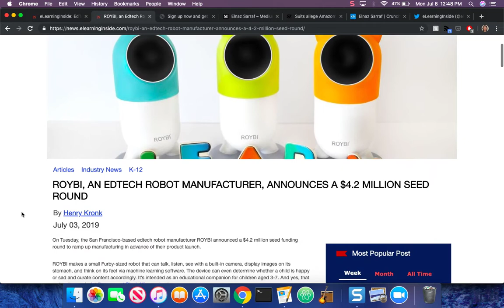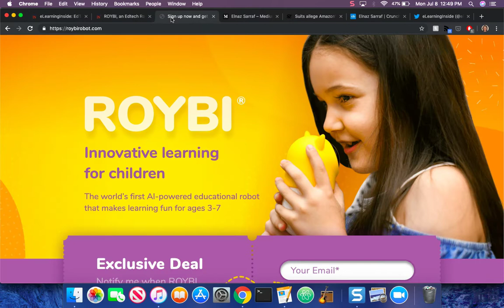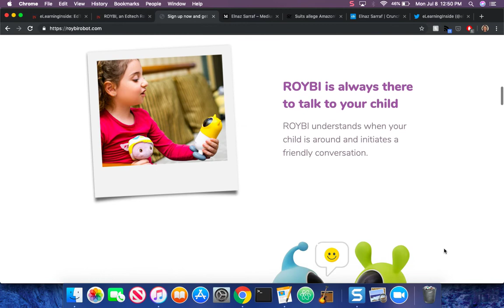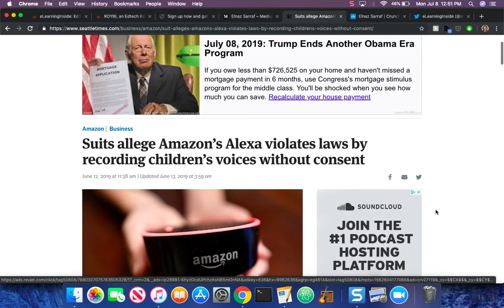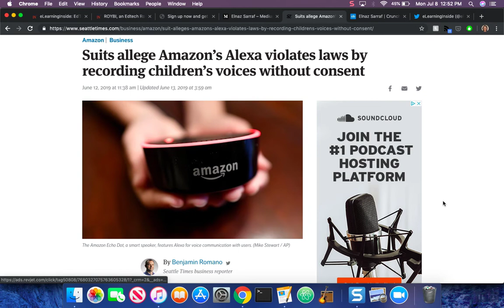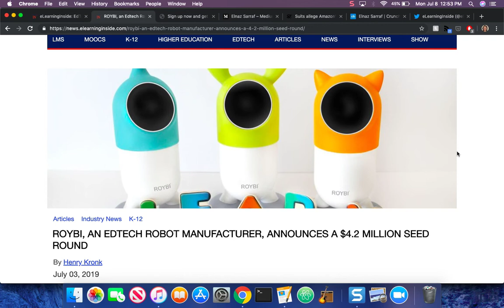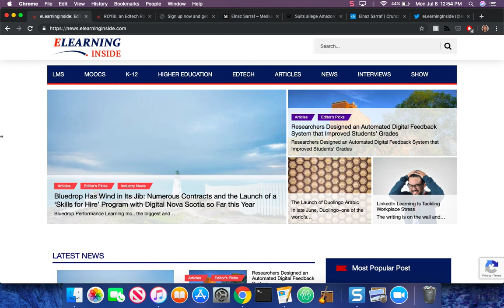ROYBI, an Edtech Robot Manufacturer, Raises $4.5 Million in Seed Funding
On July 1, the San Francisco-based edtech robot manufacturer ROYBI announced a $4.2 million seed funding round to ramp up manufacturing in advance of their product launch. ROYBI makes a small Furby-sized robot that can talk, listen, see with a built-in camera, display images on its stomach, and think on its feet via machine learning software. The device can even determine whether a child is happy or sad and curate content accordingly. It’s intended as an educational companion for children aged 3-7.

This episode is also available in podcast form on iTunes, Google Play, Spotify, and Stitcher. It is also available as a video on YouTube.

eLearningInside.com